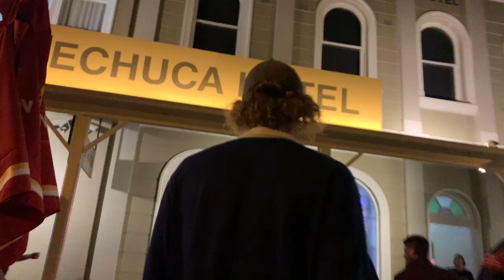Echuca 2020!!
hello a couple of friends and I went to Echuca for the weekend and it was great fun

enjoy xx